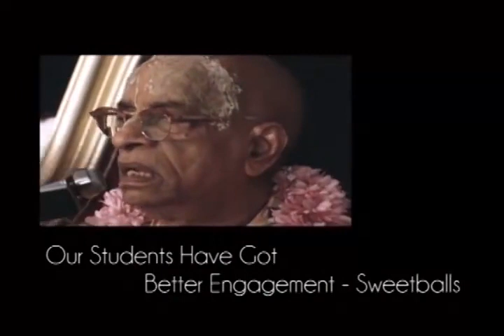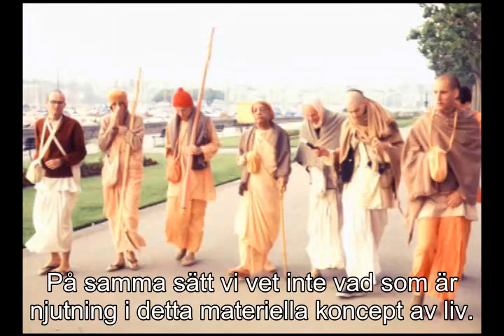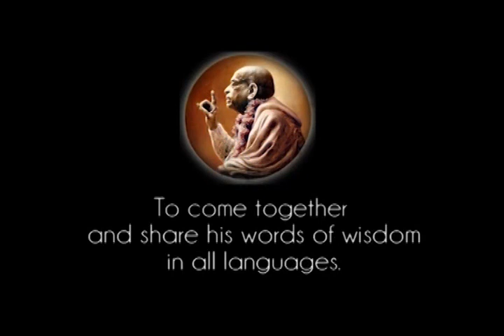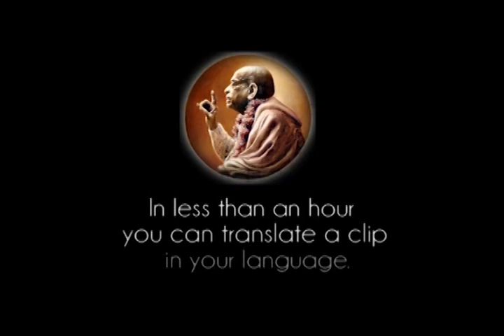Prabhupada 0551 Våra studenter har ett bättre engagemang Sweetballs